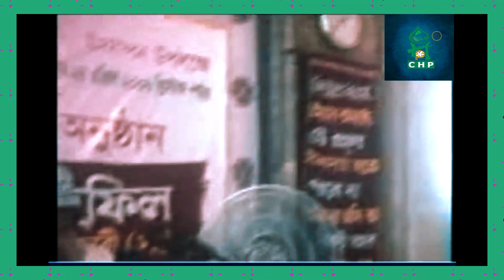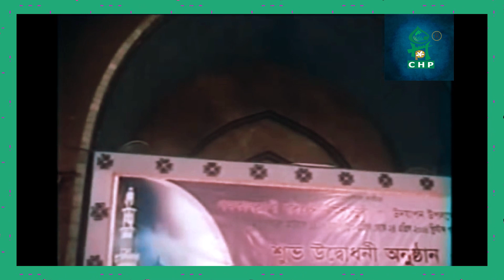জাতীয় মসজিদ বায়তুল মোকাররমে ওয়াজ মাহফিল ২০০৬ । আল্লামা সাঈদী । Waz Mahfil Bitul Mukarram Dhaka 2006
বিশ্ব বরেণ্য মুফাচ্ছির আল্লামা দেলাওয়ার হোসাইন সাঈদীর নতুন নতুন আলোচনা নিয়মিত রিলিজের অংশ হিসাবে আজ জাতীয় মসজিদ বায়তুল মোকাররমে ওয়াজ মাহফিল ২০০৬ আপনাদের সাথে শেয়ার করছি। আল্লামা সাঈদীর নতুন নতুন তাফসীর, ওয়াজ মাহফিল, বিষয়ভিত্তিক আলোচনা, সীরাত মাহফিল ও অন্যান্য আলোচনা পেতে আমাদের চ্যানেলটি সাবস্ক্রাইভ করে রাখুন।
* জাতীয় মসজিদ বায়তুল মোকাররমে ওয়াজ মাহফিল ২০০৬
* আলোচনায়ঃ আল্লামা দেলাওয়ার হোসাইন সাঈদী
* শব্দ ধারণঃ মাহসিন সাউন্ড সিস্টেমস
* প্রযোজনায়ঃ সিএইচপি (TM)
* পরিবেশনায়ঃ স্পন্দন অডিও ভিজ্যুয়াল সেন্টার
*Waz Mahfil  Bitul Mukarram Dhaka 2006
* Speaker: Allama Delwar Hossain Sayedee
* Sound Recording: Mahsin Sound Systems
* Label: CHP ( TM)

*** ANTI-PIRACY WARNING ***
আলোচনা ও ওয়াজগুলো স্পন্দনের কপিরাইটভুক্ত।ট্রেডমার্ক সি এইচ পি। কোন ব্যক্তি বা প্রতিষ্ঠান কর্তৃক এই আলোচনা বা ওয়াজগুলোর বক্তব্য এডিট করা বা অন্য কোথাও ব্যবহার কপি পেস্ট করা সম্পূর্ণরুপে নিষেধ।